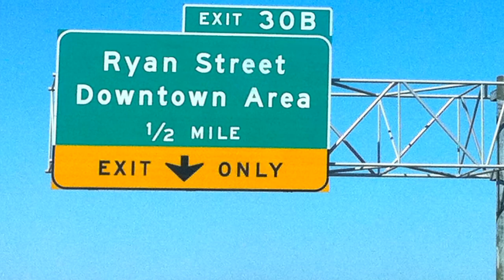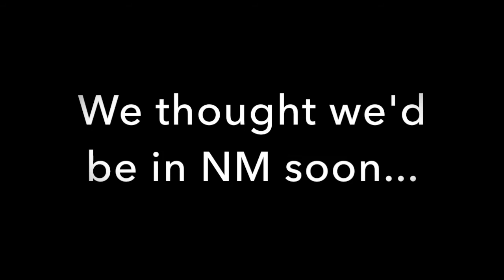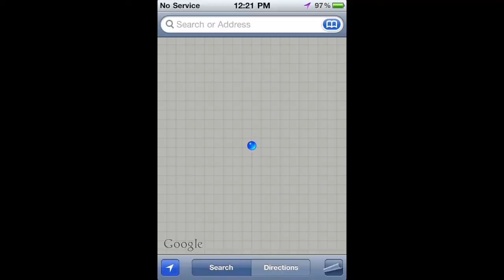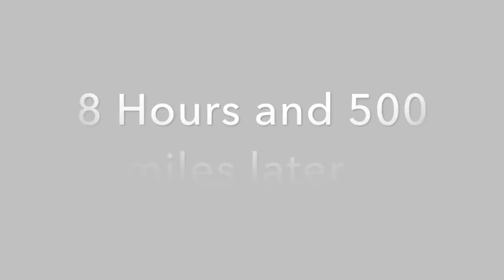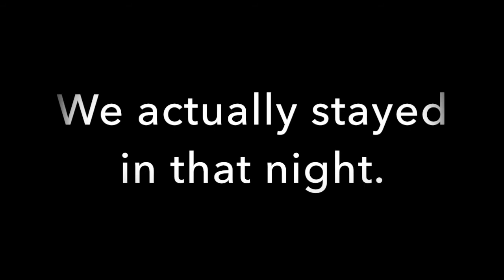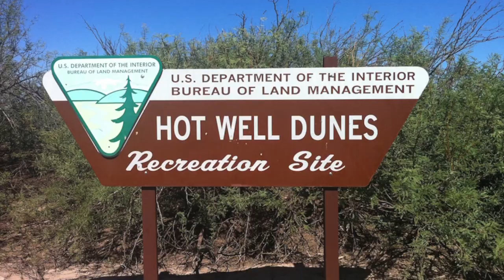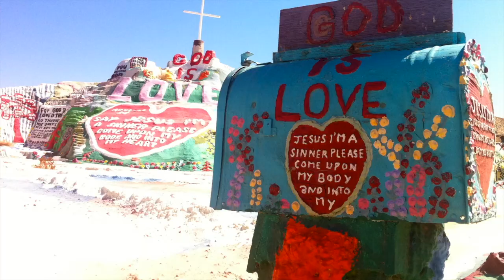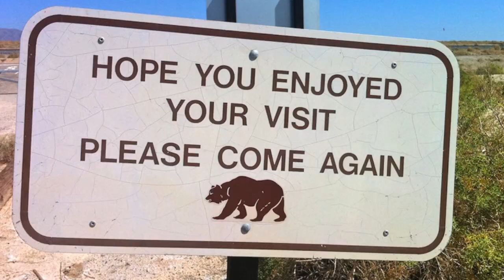Road Trip to California with Mom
This is a long time coming -- my mom Cindy​ has been asking me for this video since I first moved to California on Sept. 28, 2011. But it's finally done! We spent 5 days and 3,000 miles on the road together for one unforgettable adventure. So glad we did that together mom! I love you!